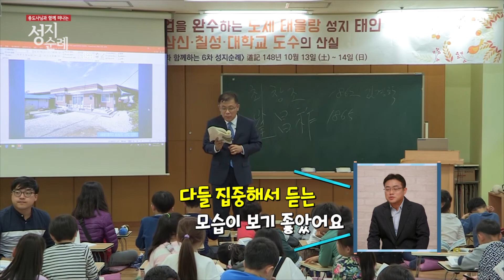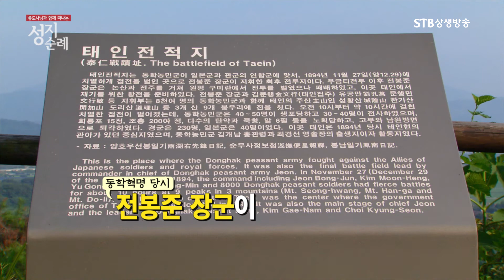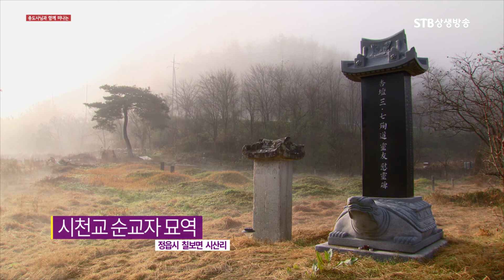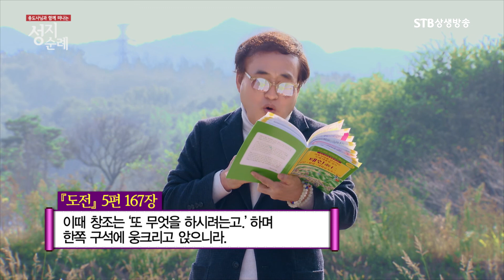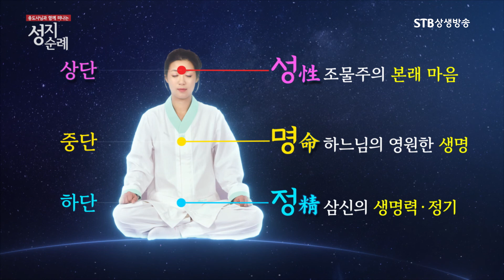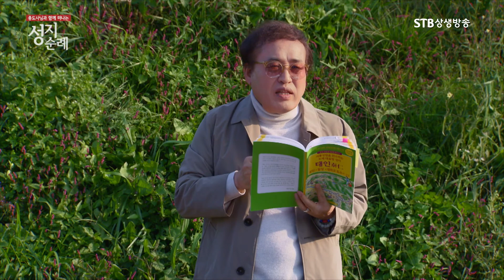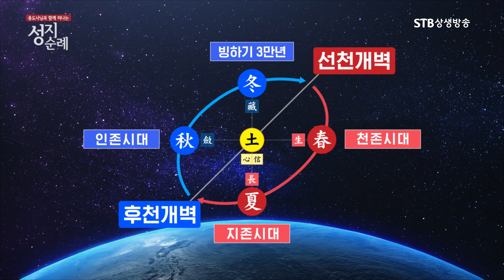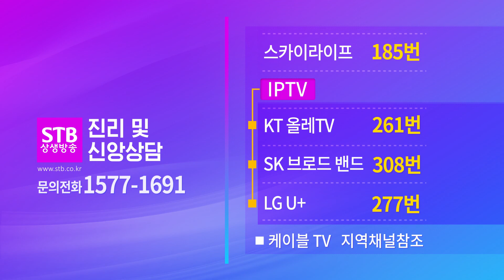[성지순례16]종도사님과 함께 떠나는 성지순례 5회 삼신과 칠성·대학교 도수의 산실 태인泰仁을 가다(1,2부 합본)